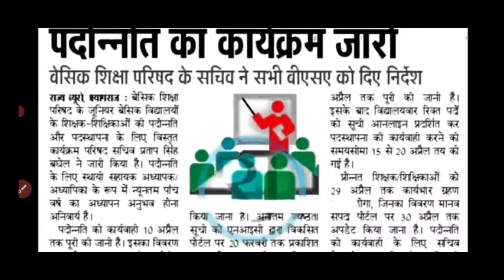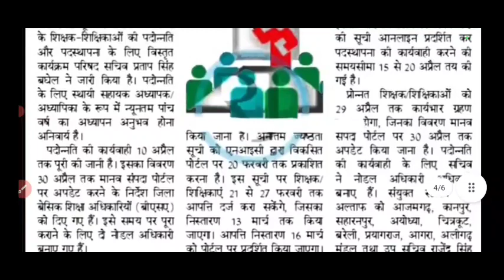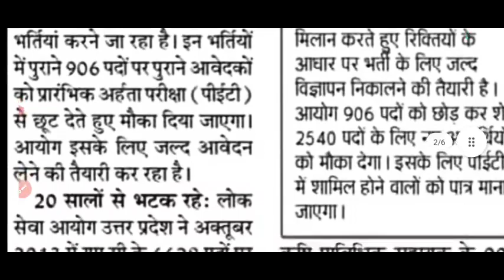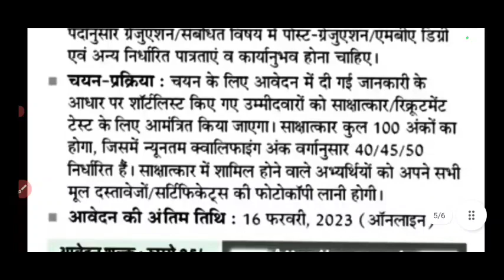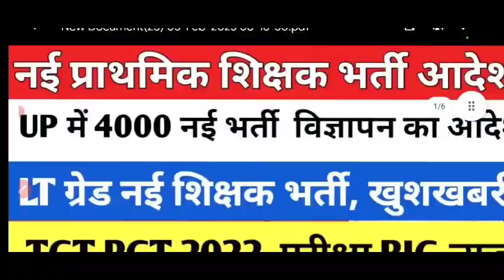UP TGT PGT 2022 EXAM DATE, ,नई प्राथमिक शिक्षक भर्ती आदेश, Lt ग्रेड नई शिक्षक भर्ती, खुशखबरी,